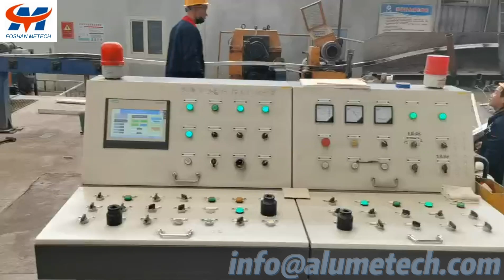EC ROD CONTINUOUS CASTING & ROLLING LINE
This CCR line is applied to produce EC Al rod. It can produce Ф9.5mm and Ф12mm two types of aluminum rods. Ф9.5mm rod is running by 15 rolling stands; Ф12mm running by 13 rolling stands. The speed is about 4-5T/h.